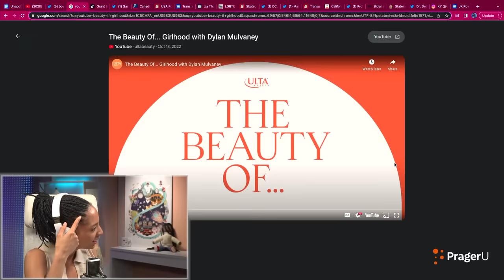Erasing Women on International Women’s Day - Unapologetic LIVE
It’s International Women’s Day,  so today we’re going to look at all the ways that women are being erased in 2023. But to bring some positivity to this auspicious day, I’ll also share some of my picks of some women who are doing incredible things as well. Let’s get into it.

0:00 - Intro
2:00 - Dylan Mulvaney
6:38 - Grant Sykes
11:40 - The Prosthetic B00bs Teacher
14:24 - USA Powerlifting
19:15 - Competitive Running in Canada
25:16 - Swimming (Lia Thomas)
28:54 - Surfing
30:46 - Skateboarding
33:12 - Hershey's
37:27 - Women's Prisons
45:33 - First Pregnant Trans Woman?
53:22 - Jazz Jennings
1:03:03 - Male Wins International Women's Courage Award
1:05:12 - Based Dr. Debra Soh
1:09:05 - Laetitia Ky
1:11:33 - SUPERCHATS!